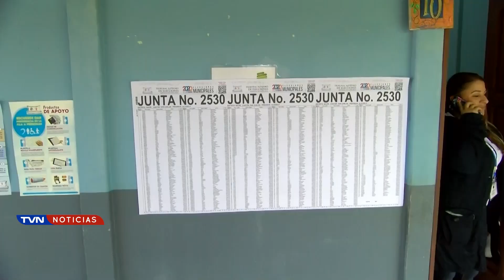CONCEJO MUNICIPAL DE SAN CARLOS LO INTEGRARÁN DIPUTADOS DE 5 PARTIDOS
Cerca 40 mil sancarleños votaron para la elección de regidores este domingo. Ellos tenían la oportunidad de definir quienes ocuparían un total de 9 curules.
Al ruedo electoral por este proceso para definir los nuevos integrantes del concejo municipal sancarleño entraron un total de 9 agrupaciones, 8 de ellas de rango nacional y uno cantonal.
Tras las 12 horas de apertura de urnas, los electores decidieron que el órgano municipal quedara aún más segmentado que el anterior, dando espacio a que 5 partidos políticos tengan representación, uno más en relación con el cuatrienio 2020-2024.